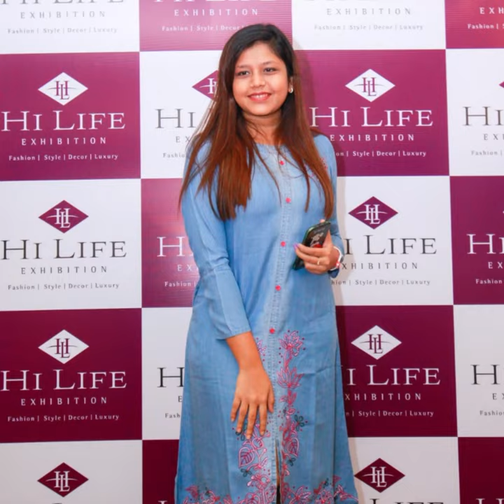Hi Life Colombo is rocking the city! Take a look at what's in store.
Explore  never-seen-before collections from top Indian designers! Shop Designer Wear, Jewellery, Accessories, Luxury, Home Décor and more. Exclusively on the 6, 7 & 8 February at the Cinnamon Lakeside, Colombo.